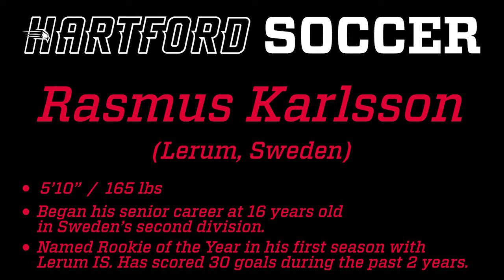Signing Day 2017: Rasmus Karlsson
Hartford Men's Soccer is proud to announce Rasmus Karlsson as the latest member of the Hawks' Signing Day class for 2017! Welcome to Hawk Nation, Rasmus!